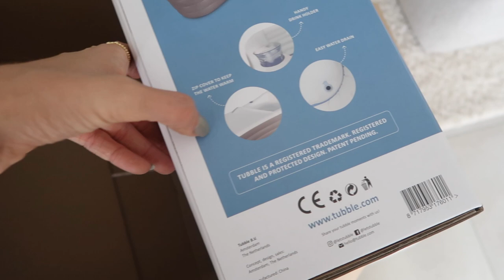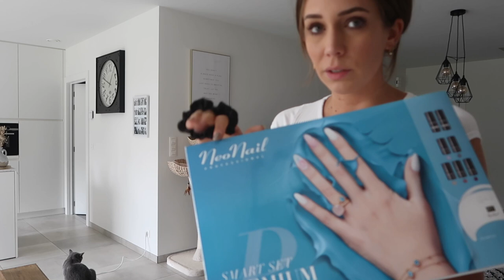KOPPEL HERFST FOTOSHOOT MET CELINE